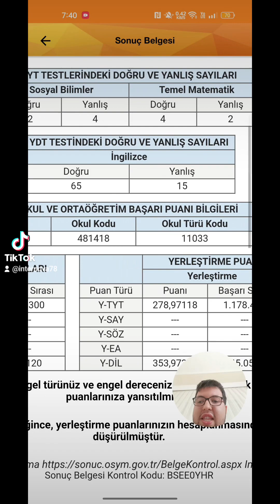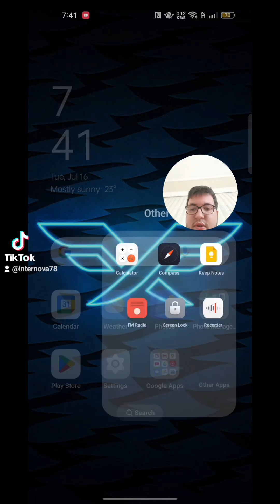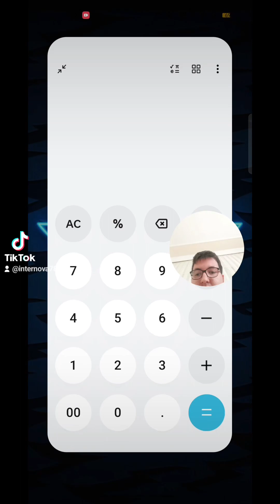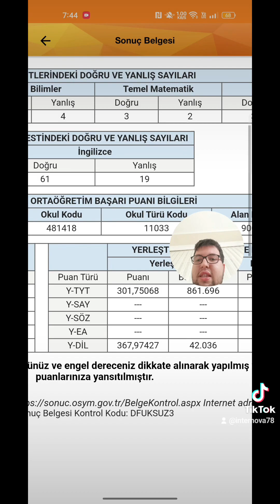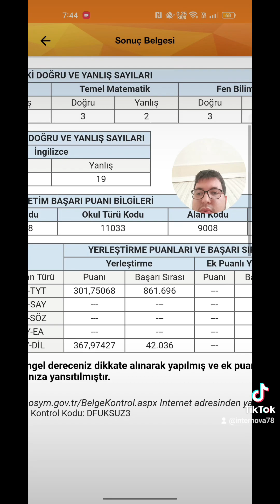İNTERNOVA78 SUPREMACY 2024 YKS SONUCUNU AÇIKLIYOR!